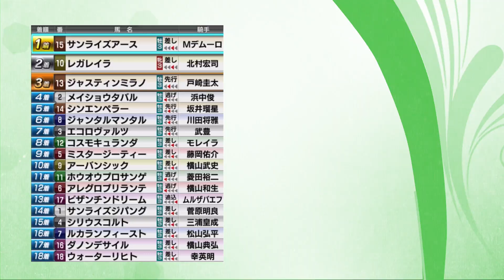ハズレ！皐月賞大穴予想シュミレーション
動物専門チャンネルも運営してます！良かったら登録お願い致します。
チャンネル名：旅人タマラーZOO

旅人タマラー（メインチャンネル）
旅人タマラーZOO（動物専科です）